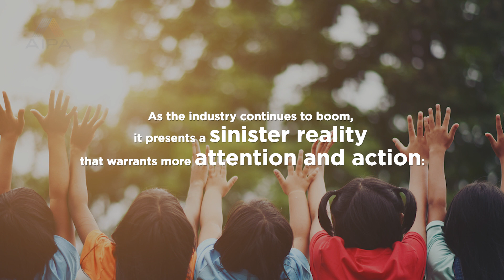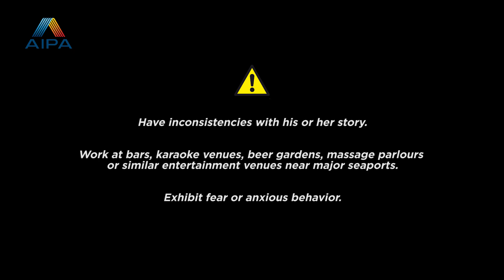TRAVEL AND TOURISM IN ASEAN IS EXPERIENCING TREMENDOUS GROWTH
Read the signs!
Traveling sex offenders often take advantage of vulnerabilities, such as poverty, social exclusion, and weak laws that offer a culture of impunity.

As part of society, we have an important role. If you see anything suspicious, please do not stay silent; report it to the authorities.